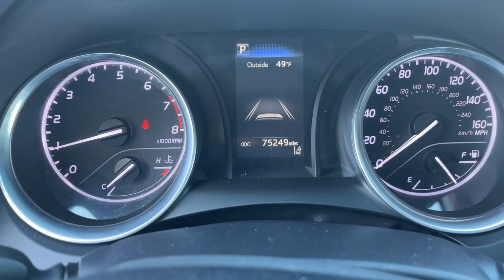2018 Toyota Camry Avon, Gale, Plainfield, Six Points, Clermont, IN C22097A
Celestial Silver Metallic Used 2018 Toyota Camry available in Avon, IN at Andy Mohr Toyota. Servicing the Avon, Gale, Plainfield, Six Points, Clermont, IN area.

8941 E US Hwy 36

Priced below KBB Fair Purchase Price! Certified Warranty 12 Month / 12,000 Miles Comp Warranty 7 Year / 100,000 Mile Powertrain, Certified Benefit - $0 Deductible - 1 year of Roadside Assistance, Warranty honored at over 1,400 Toyota dealers in the U.S. and Canada, 8-year/100,00-mile Hybrid-related components: Whichever comes first, from original date of first us, # 1 IN Certified Sales, Accident Free Carfax History, Backup Camera, Bluetooth, Cruise Control, Great Service History, Limited Package, USB PORT, LIKE NEW!, RARE FIND!, Call Today! , 8941 E US HWY 36 Avon IN 46123, Managers Special!, Great Financing Options!, Largest Pre-Owned Inventory In Central Indiana!, Mohr for your Money!, Ask about Special Financing Options, 10 Minutes West of 465 on US HWY 36, Pre-Owned Vehicle's with New Car Rates %, Stop In Today And Save Mohr Money!, Ask About our Certified Pre-Owned Inventory, Get TOP $$ for your Trade!, Sell us your car today!, Ask about our TOP $ Buying Center Located right inside our Showroom!, Get Pre-Qualified!, ABS brakes, Active Cruise Control, Alloy wheels, Electronic Stability Control, Illuminated entry, Low tire pressure warning, Remote keyless entry, Traction control.brbrCelestial Silver Metallic 2018 Toyota Camry LE 4D Sedan 2.5L I4 DOHC 16V FWDbrbr28/39 City/Highway MPGbrbrVisit us at: 8941 E. Highway 36 Avon, IN 46123 By Phone You consent to receive autodialed, pre-recorded and artificial voice telemarketing and sales calls, text messages and/or emails from or on behalf of Andy Mohr at the phone number and/or email provided in this application, including cell phone numbers. You understand that this consent is not a condition of purchase of a vehicle or any services from Andy Mohr.